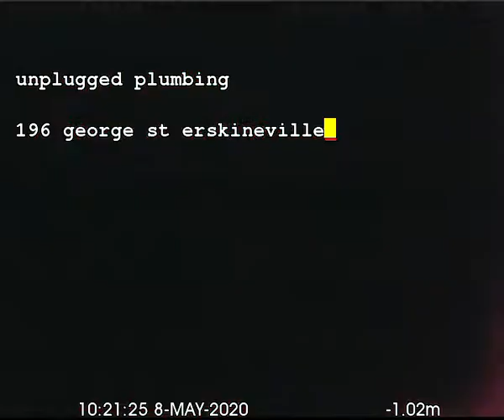GEORGE ST ERSKINEVILLE UNPLUGGED PLUMBING